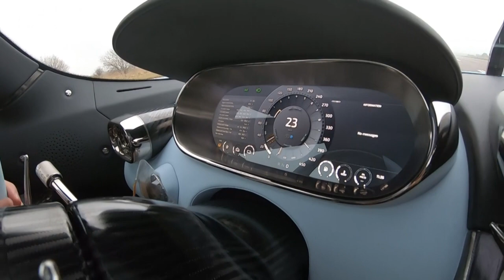Koenigsegg, la discrète histoire d'une supercar venue de Suède | AFP Reportage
Depuis 25 ans, le constructeur suédois de voitures de luxe Koenigsegg pousse le design et la performance de ses bolides à l'extrême. Pour les amateurs de supercars aux lignes épurées et à la sensation de conduite unique, il faut souvent débourser plusieurs millions d'euros pour s'offrir ce bijou entièrement fait main.